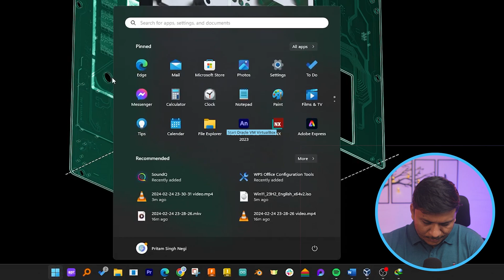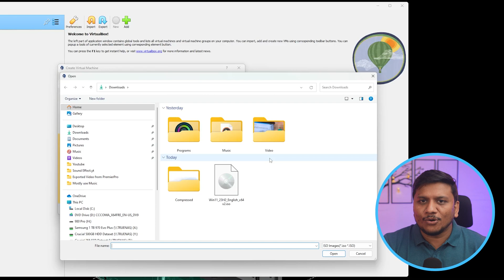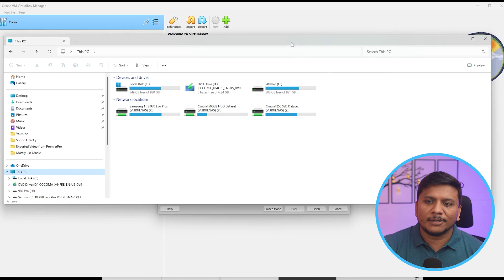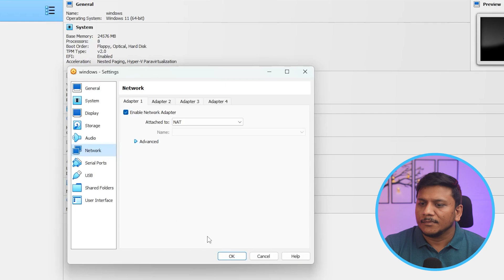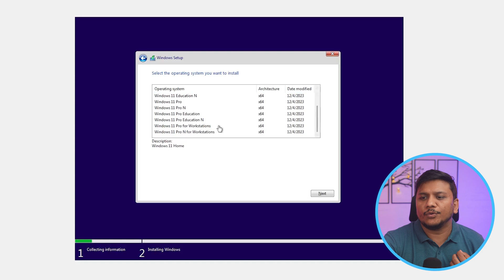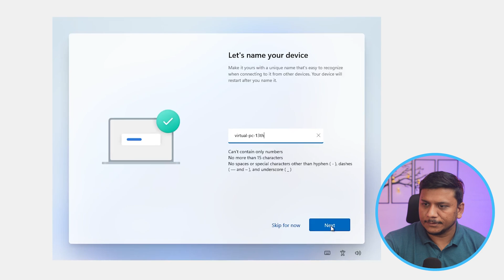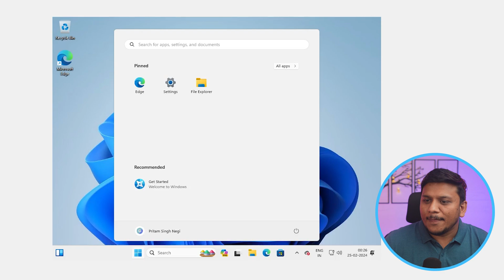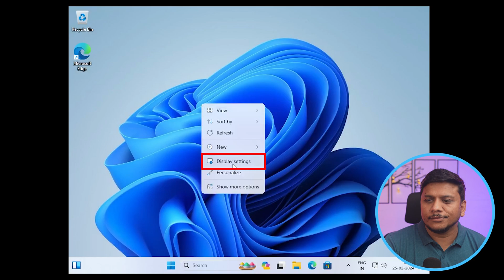How to Install Windows 11 in VirtualBox | 2024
In this video, we're diving into how to install Windows 11 in VirtualBox in 2024! Whether you're a developer, a tech enthusiast, or just curious about the new features in Windows 11, this tutorial will walk you through each step of the installation process within a virtual environment. By the end of this video, you'll have a fully functional Windows 11 VM ready for testing, development, or exploration.

📌Timestamps📌
00:00 - Introduction
00:42 - What You'll Need & Creating a New Virtual Machine
01:46 - Configuring VM Settings for Windows 11
06:17 - Starting the Virtual Machine & Installing Windows 11
07:08 - Windows 11 Initial Setup
08:08 - Installing VirtualBox Guest Additions
10:45 - Final Adjustments & Tips
12:55 - Conclusion